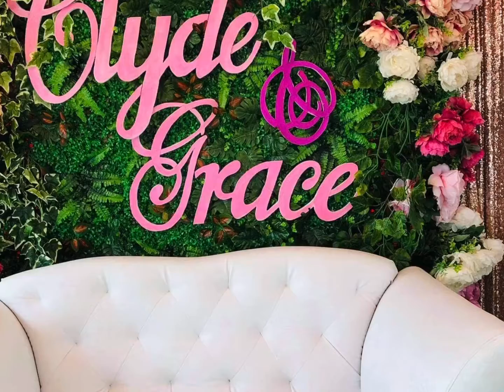Clyde and Grace Wedding by: Christopher Events and Catering Services